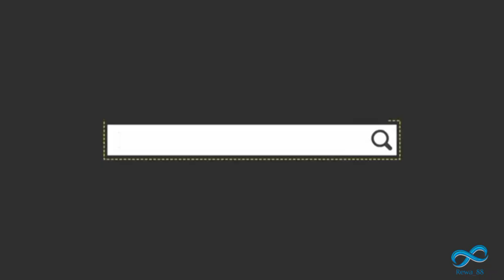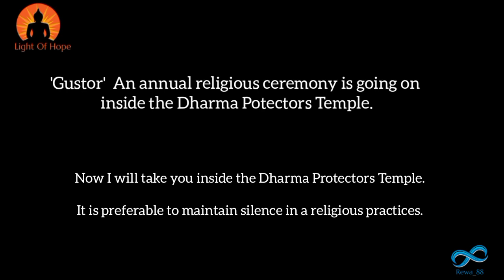Tangtse Monastery || Ladakh || Monastery Vlog || Episode 02 | Being Buddhist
Tangtse Gompa also Known as Serkhang Changchubling. It is located on the Leh Pangong Road. It has been 12 years since New Gompa was built